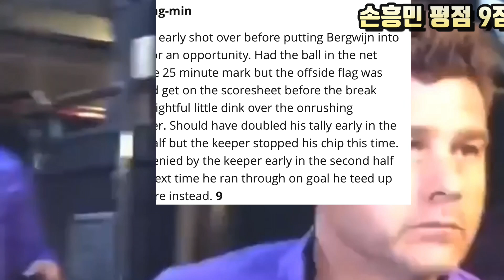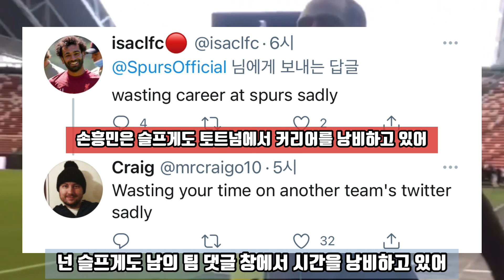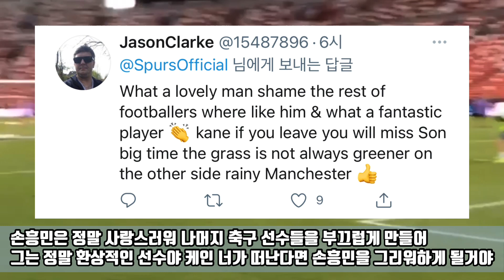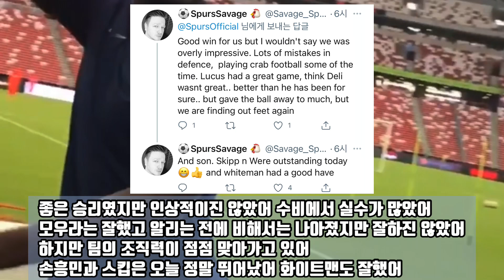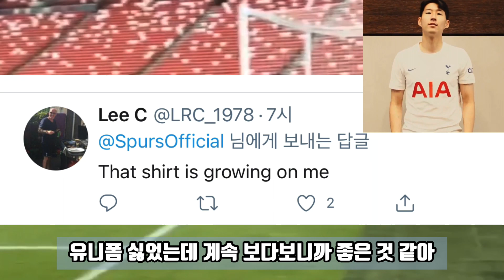손흥민 mk돈스전 1골 1도움 평점 9점 토트넘 현지 팬들 반응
개막이 넘 기다려지네요 :)

코리안 토르는 양질의 정보 제공을 위해 모든 자료를 직접 찾아 댓글 원본까지 보여드립니다.